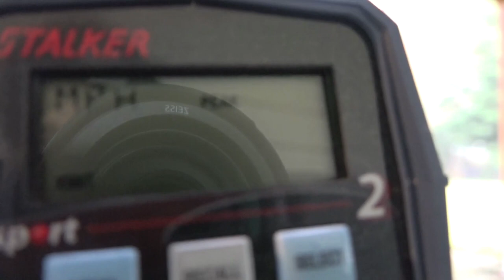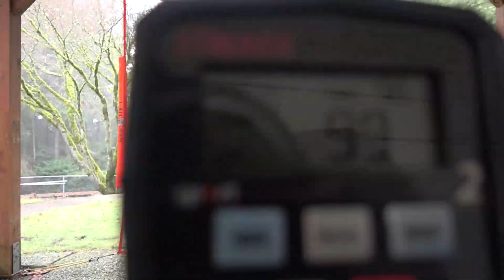97-99 MPH Swing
97-99 MPH Swing